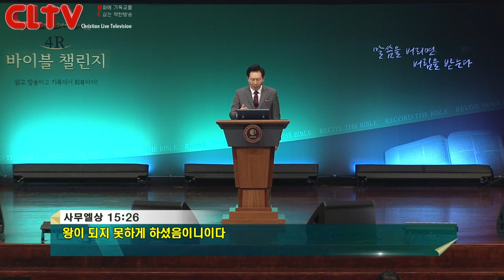CLTV 파워메시지ㅣ2021.1.31 주일설교ㅣ오륜교회(김은호 목사)ㅣ'말씀을 버리면 버림을 받는다'